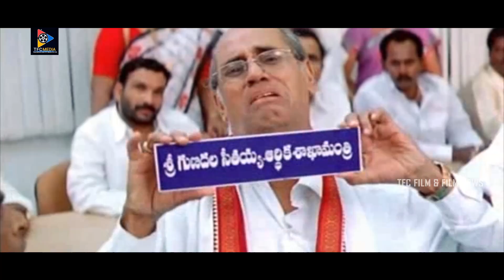Krishna Bhagavan Jabardasth Scene | TFC Films & Film News